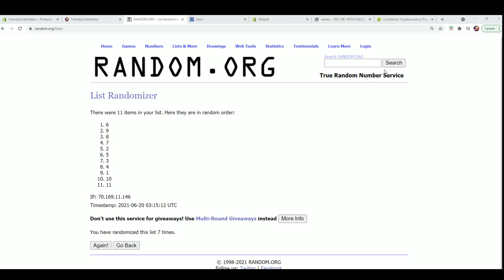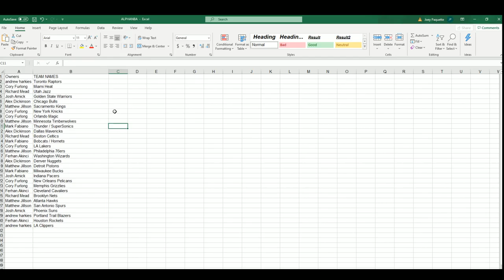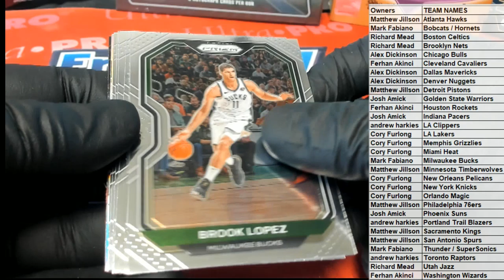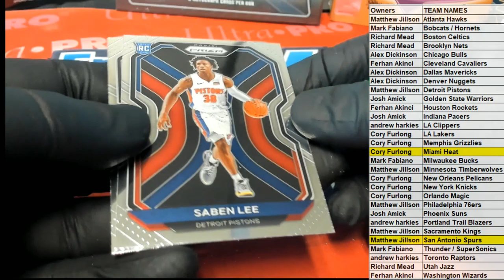2021 Panini Prizm Basketball Hobby ID 21PRIZBKB3T325